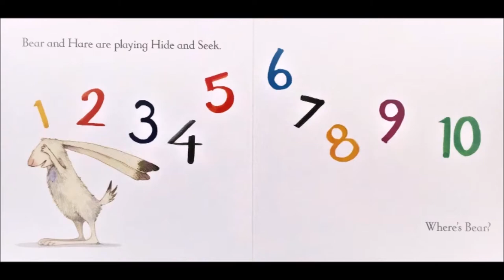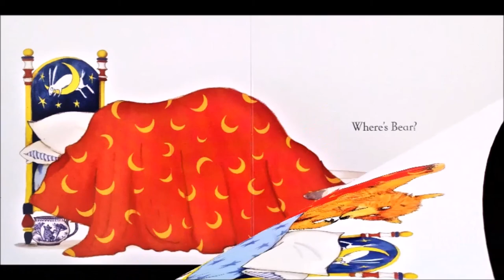Where's Bear? - Kids Story Books read aloud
STORYBOOTH NANNY bringing the  "Best Story books Collection For Kids".
Books help kids develop basic language skills and profoundly expand their vocabularies—much more than any other media .
SO KEEP READING AND KEEP LEARNING BECAUSE LIFE NEVER STOP TESTING US.